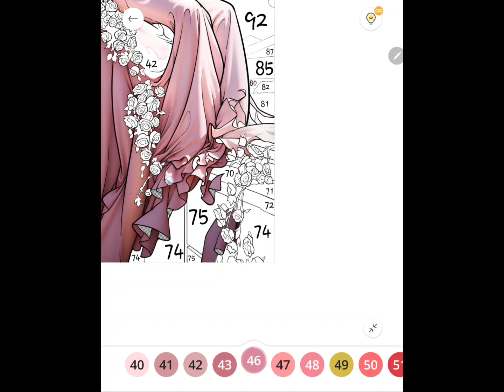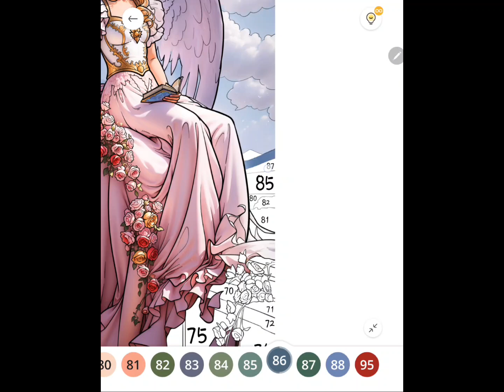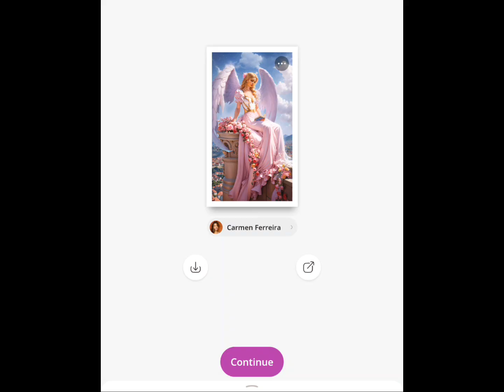Paint By Number [PBN]: #600